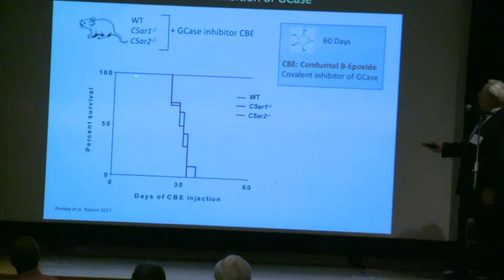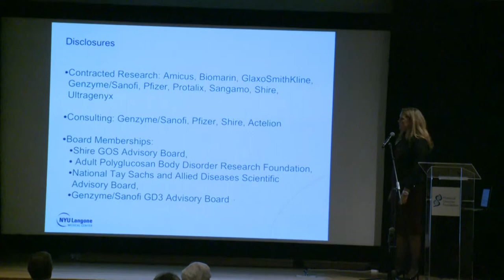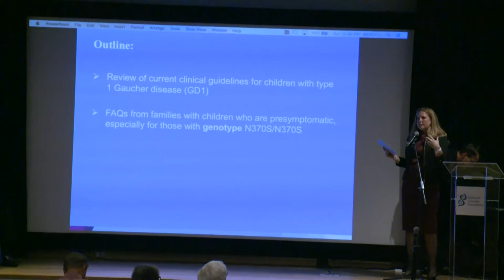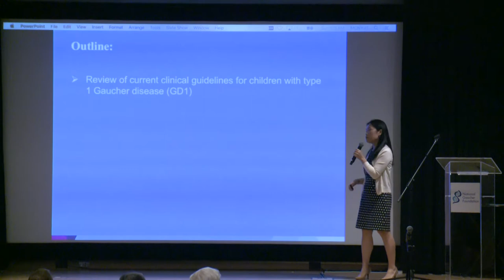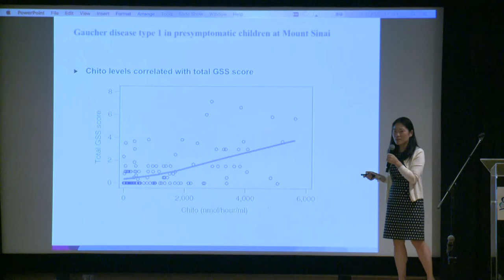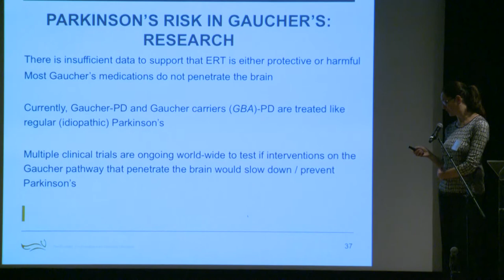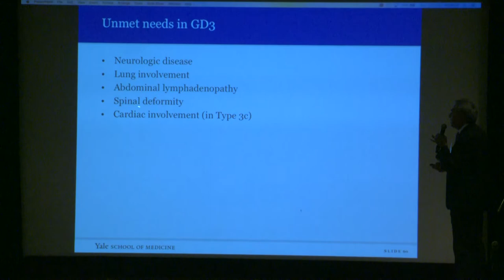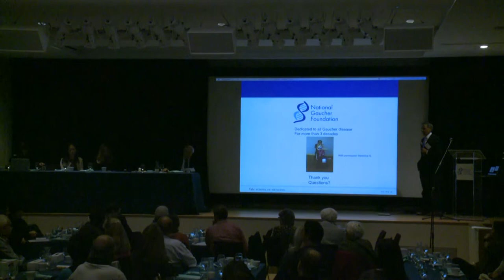National Gaucher Foundation 2017 Patient Meeting